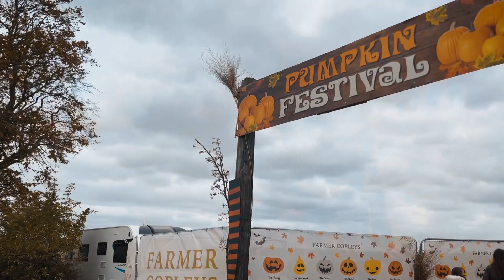SURPRISING THE GIRLS WITH A HALLOWEEN DAY OUT!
Surprising the girls today with a special Halloween (tradition) day out!